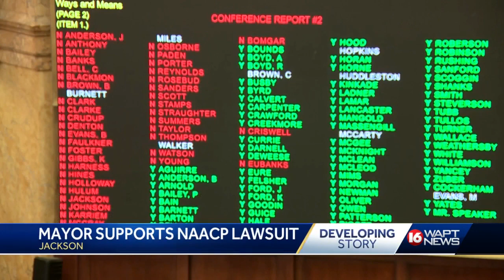Naacp V Ms 1020 Lawsuit Follow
NAACP suing, mayor and governor speak out